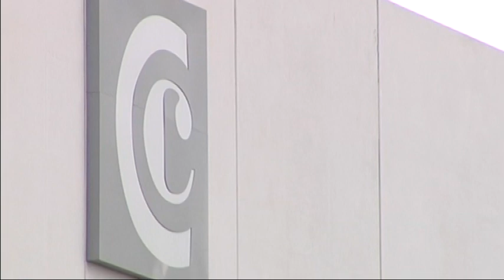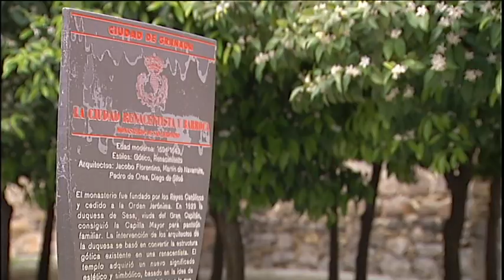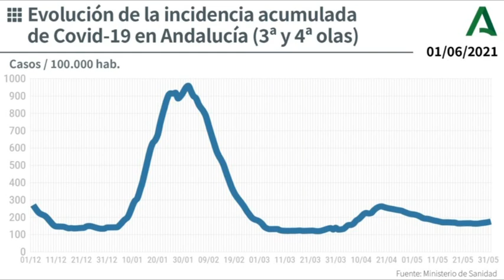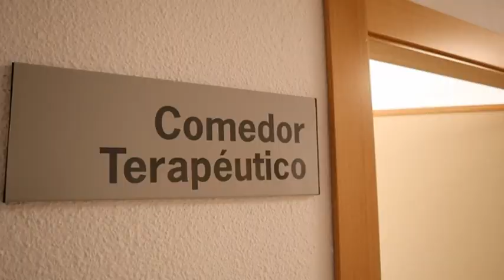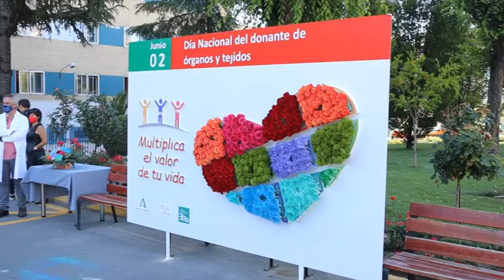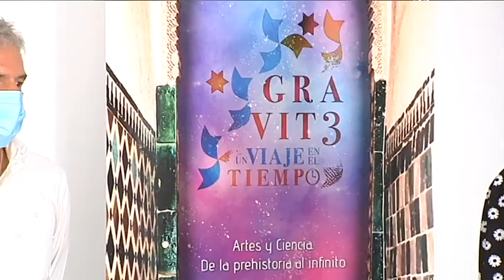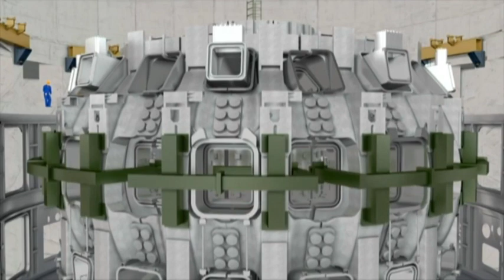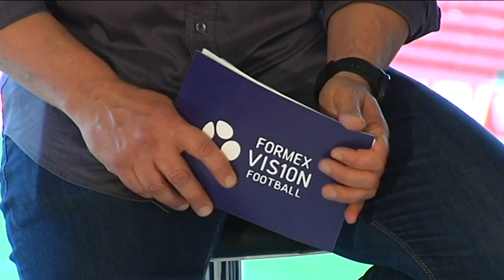TG7 Noticias. Miércoles 2 de Junio de 2021